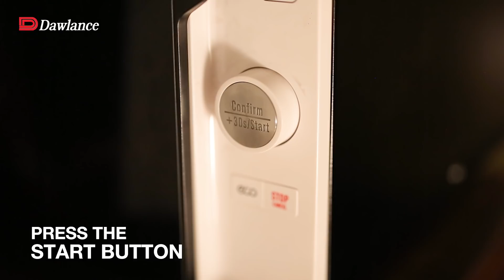Get Set Cook with Dawlance Airfryer Microwave Oven –Chapli kabab Recipe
Try this delicious Chapli kabab recipe and win hearts of your family members this Eid! So Get Set Cook with Dawlance AirFryer Microwave Oven that is your ultimate Kitchen Partner to eat fresh, healthy, and right.

Microwave Oven Operating Method:
• Brush the fryer pan with oil and place the frozen chapli kabab in the fryer pan without overlapping.
• Select the menu by pressing healthy fry button and turn the knob till H6 displayed.
• Press CONFIRM/+30S/START button.
• Wait for the buzzer sound to preheat the oven.
• Put the fryer pan on the tripod stand and place the chapli kabab into the oven.
• Again press CONFIRM/+30S/START button.
• After 10 minutes press the stop button, take out the pan, brush the remaining oil and ﬂip the chapli kabab then press the CONFIRM/+30S/START button again to start cooking.
• After the sound of beep take out the chapli kabab.
• Serve hot with green sauce